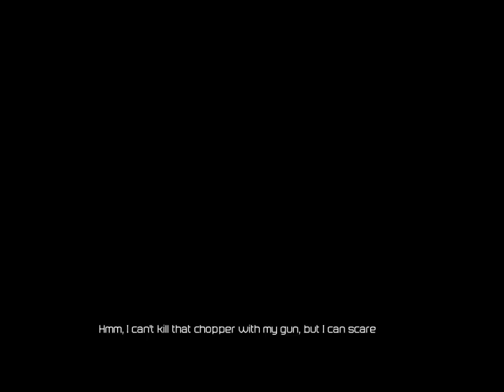Deadpool - Part 04